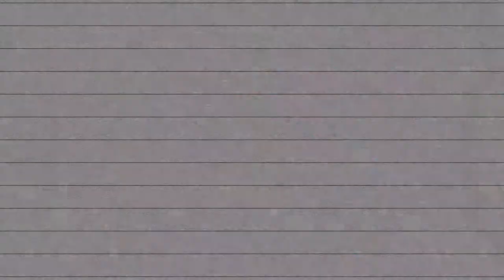El trenecito de Bartlett y el juramento a ¿la bandera? | Lo que dicen las redes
Pues Manuel Bartlett nos dio una lección magistral para evadir las preguntas incómodas: actuar como un trenecito.

Y en Coahuila, un profesor comenzó a recitar el juramento a la bandera, pero como a muchos, se le cruzaron los cables y comenzó a recitar el Padre Nuestro.

¿Cuál fue tu favorito?